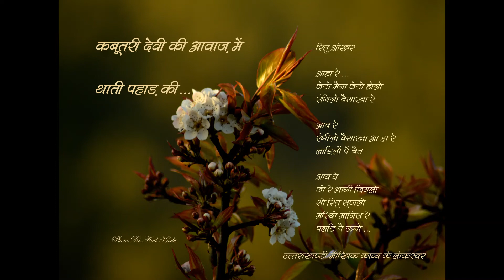KABUTARI DEBI | RITURAIN | कबूतरी देबी की आवाज में रितुरैण |थाती पहाड़ की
रितु आंखर

आहा रे ...
जेठो मैना जेठो होलो
रंगिलो बैसाखा रे

आब रे
रंगीलो बैसाखा आ हा रे
लाड़िलों पें चैत

आब वे
जो रे भागी जियलो
सो रितु सुणलो
मरियो मानिस रे
पलटि नै ऊनो

This channel is devoted to the real folk,cultural and various aspects of life in the hills of Uttarakhand and central Himalayas.